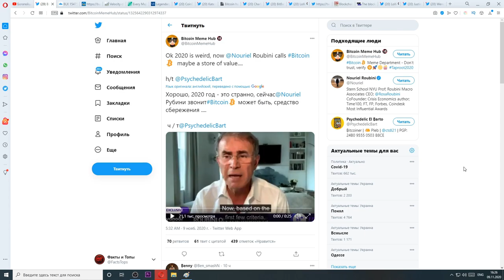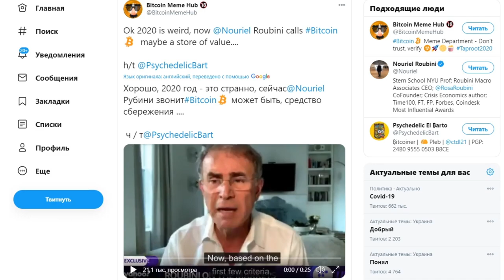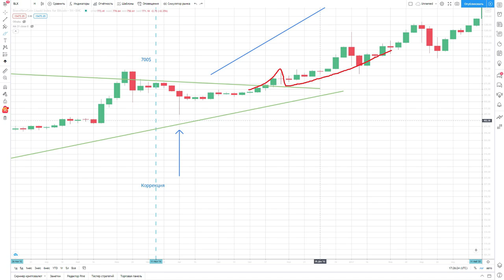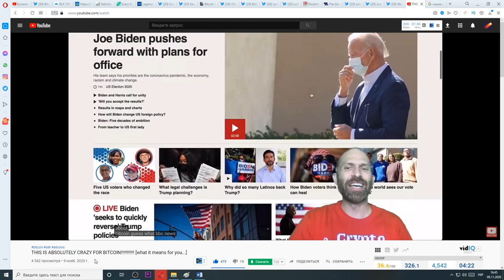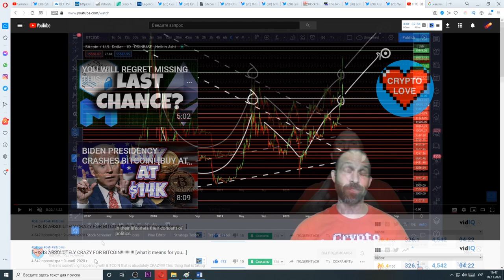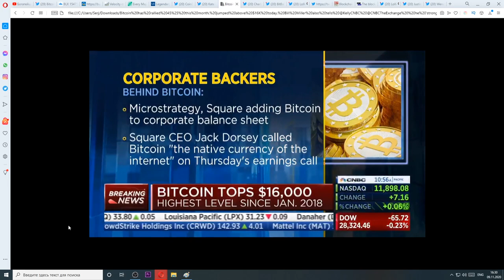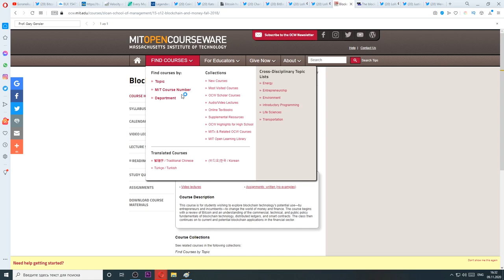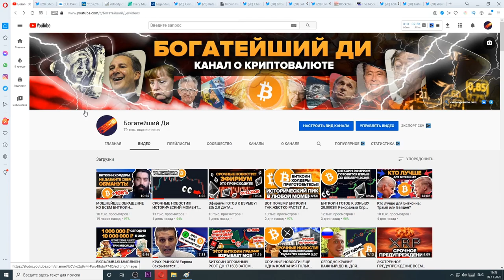ЧТО-ТО НЕВЕРОЯТНОЕ ПРОИСХОДИТ С БИТКОИНОМ А ВСЕ МОЛЧАТ! Билл Миллер ПОКУПАЙ BTC! Байден и Рубини ЗА?